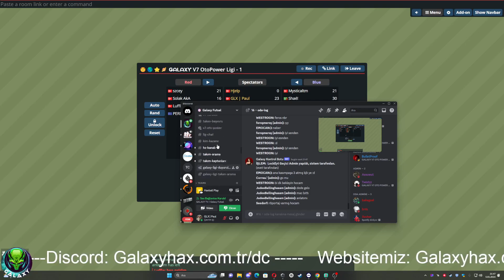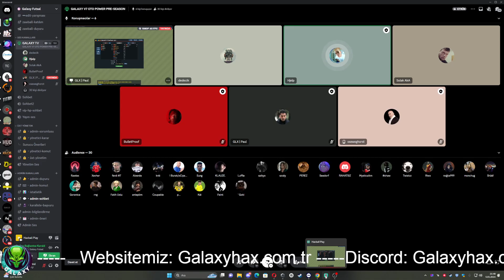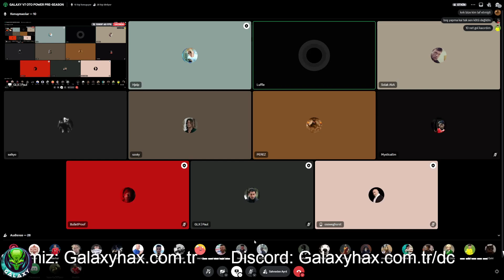İnter Milan, Altınordu FK maçı sonrası oyuncularla röportaj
Galaxy Futsal V7 Otopower Ligi Preaseson maç sonu röportajları İnter Milan, Altınordu FK